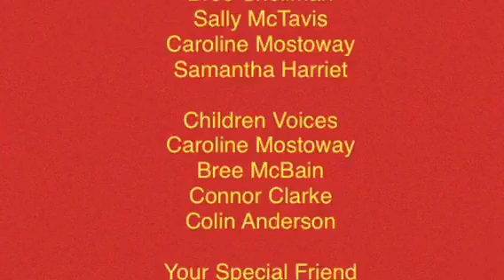The Little Tuba 1999 End Credits